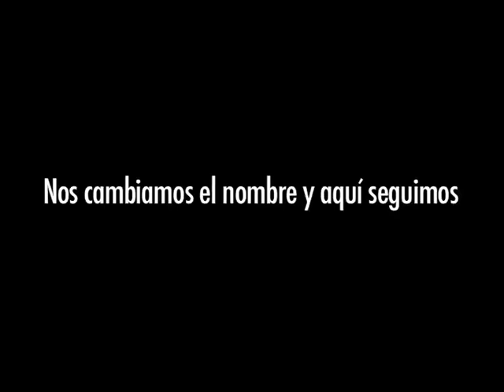Xnet, la EXGAE está aquí para quedarse ;)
X.net, aquí seguimos:
eX igual
eX lo mismo
eX de siempre

Bajo licencia Creative Commons 3.0